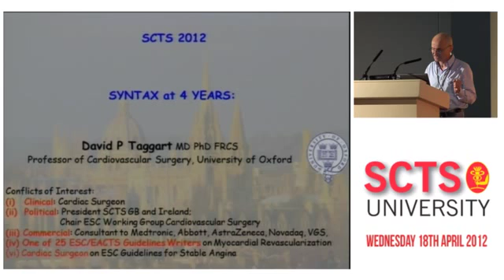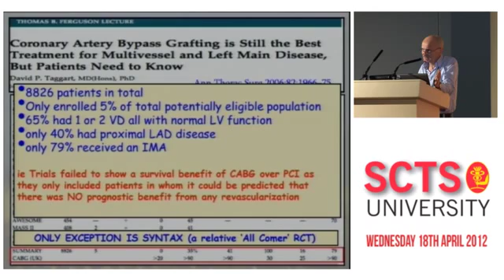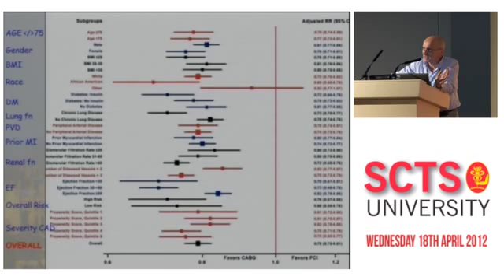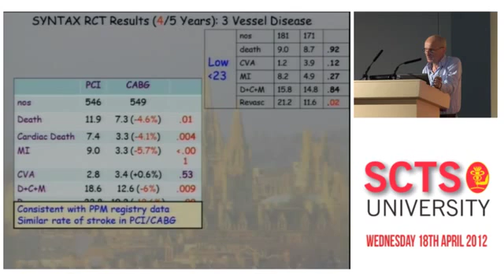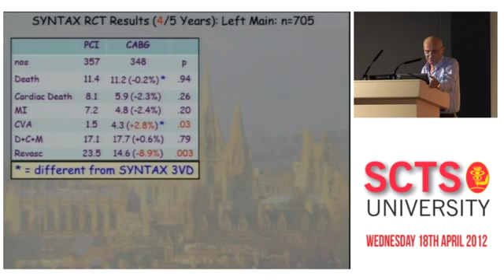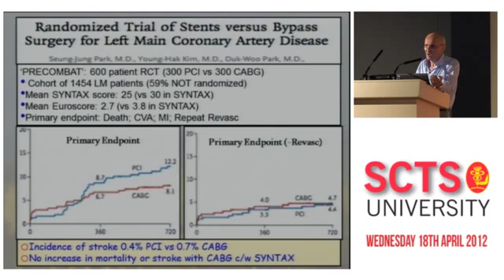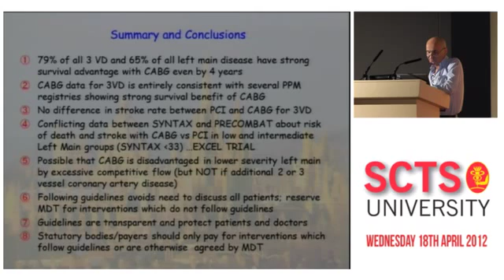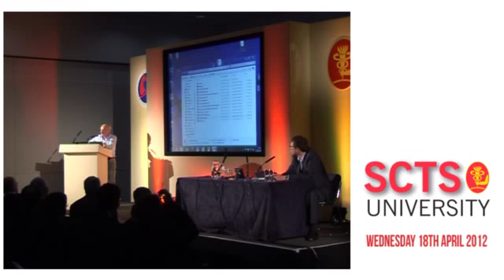SYNTAX 4 year results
D Taggart (Oxford, UK) presents pre-syntax evidence for CABG vs PCI, before analyzing the results of the SYNTAX trial at four years.